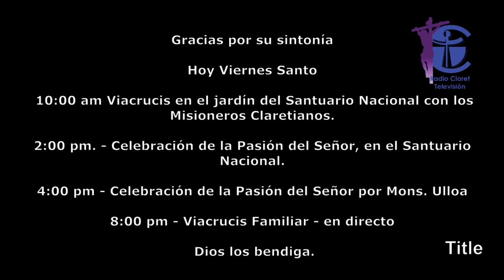MEDITACIÓN DE VIERNES SANTO 2020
Viernes Santo 9 de abril de 2020
P. Julio Arváez, cmf.
Santuario Nacional del Corazón de María